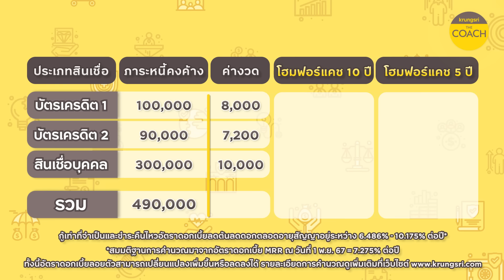วิธีเคลียร์หนี้ฉบับมืออาชีพ ใน Krungsri The COACH Ep.173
อยู่กับหนี้ยังไงให้ใช้ชีวิตได้แบบสบายๆ ไม่กระทบไลฟ์สไตล์เรา โค้ชมีวิธีมาเล่าให้ฟัง ใน Krungsri The COACH Ep.173

พบกับ Krungsri The COACH รายการที่รวมทุกเรื่องการเงินรอบตัว ที่คุณอยากรู้ ที่คุณควรจะรู้ หรือที่คุณควร
ต้องรู้ มาพูดคุยกันแบบเข้าใจง่ายๆ และปรับใช้ได้จริงในชีวิตประจำวัน พูดคุยกับ COACH ชั้นนำของกรุงศรี
Krungsri The COACH เรื่องไหนคิดไม่ออก เดี๋ยวตอบให้

อยากรู้เรื่องเงินเรื่องไหน ฝาก Comment ไว้ได้เลย! คิดไม่ออก เดี๋ยวตอบให้